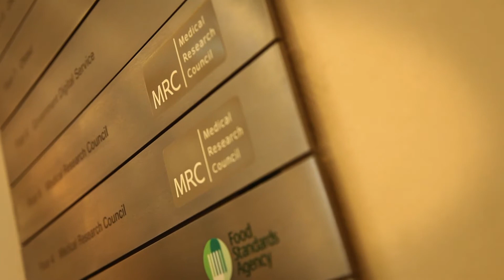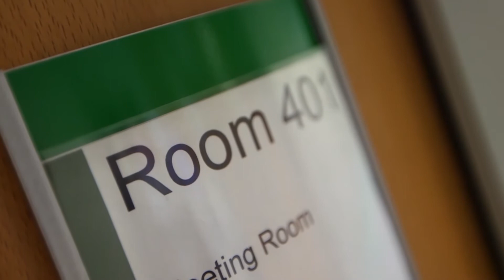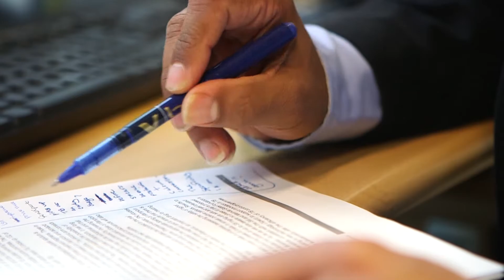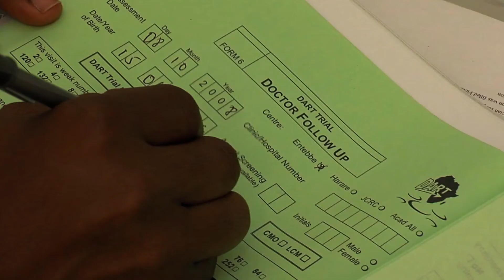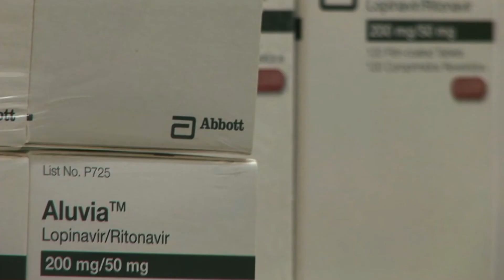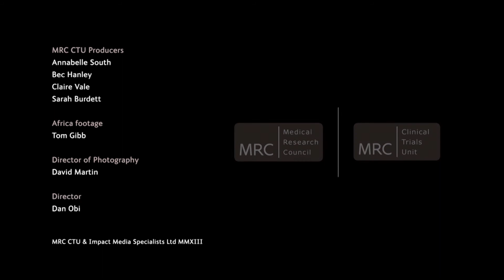The MRC Clinical Trials Unit | What is the MRC CTU and what does it do?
The MRC Clinical Trials Unit is a centre of excellence for clinical trials, meta-analysis and epidemiological studies. This film explores the type of work the MRC CTU does, and what sets it apart from other trials units.

The Medical Research Council Clinical Trials Unit (MRC CTU) at UCL is at the forefront of resolving internationally important questions in infectious diseases and cancer, and delivering swifter and more effective translation of scientific research into patient benefits. It does this by carrying out challenging and innovative studies, and developing and implementing methodological advances in study design, conduct and analysis.

The CTU designs and conducts innovative and challenging clinicaltrials. It brings together the results of a number of trials which look at the same illness or condition (this is called a systematic review or meta-analysis). It also undertakes observational studies to evaluate the impact of new interventions in routine care.

The CTU's Focus is on internationally important questions, through challenging and innovative studies, concentrating on infectious diseases and cancer. It carries out methodological research to help improve how studies are designed, conducted and analysed. This innovation is inspired by challenges faced by our studies, and helps ensure scientific progress is translated into clinical benefit more rapidly and effectively.

Let’s connect!